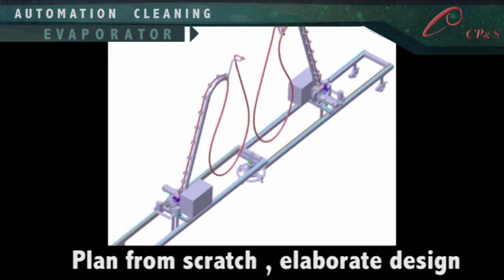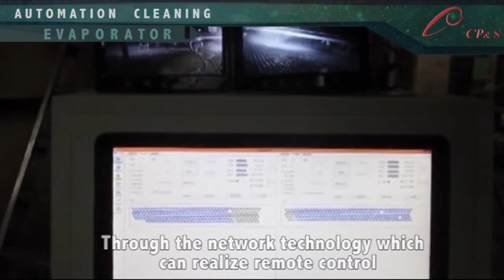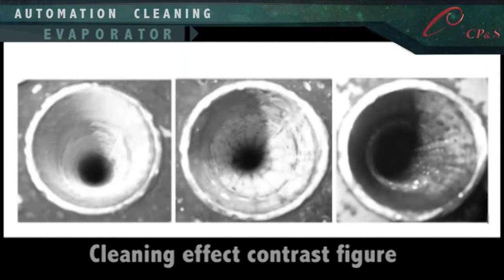Automation Cleaning Evaporator